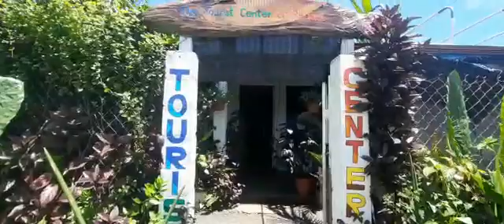The Tourist Center of Pedasi (1)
$25.00 por persona. incluido en el precio que obtienes...

Guía Nacional Certificado y Capitán con Experiencia.

Bote Techado, Gasolina, Chalecos Salvavidas.

añadir cualquier otra opción del MENÚ

                          MENÚ (cargo adicional)

Máscara de snorkel y aletas. $10.00

Silla de playa y sombrilla.     . $10.00

Agua y Frutas.                         . $10.00

Desayuno y almuerzo.             $10.00

Cena.                                           $10.00

                              Especial:

2 días 1 noche solamente.     $ 75.00 p/p

incluye todo más 1 Desayuno y 1 Almuerzo y 1 Cena.

 3 días y dos noches.               $ 95.00 p/p

incluye todo más 2 Desayunos y 2 Almuerzos y 2 Cenas.

Nota:

1 - Para grupos de al menos 6 personas

Forma tu propio grupo o

2- únete a otro grupo si está disponible

Los grupos más pequeños tienen otro precio.